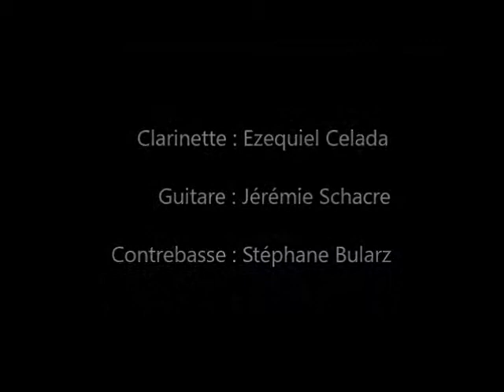street swing trio "Cherokee"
Ezequiel Celada : Clarinette
Jérémie Schacre : Guitare
Stéphane Bularz : Contrebasse

Place de l'archevêché à Aix en Provence